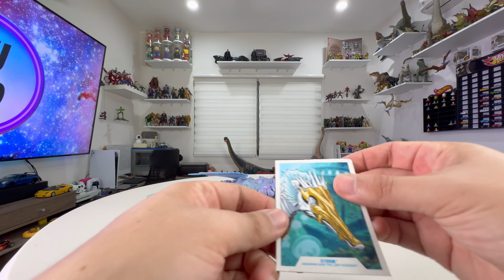🧜‍♂️ Esta bien cool STORM y AQUAMAN del Reino Perdido | McFarlane Toys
* Youtube        Guho